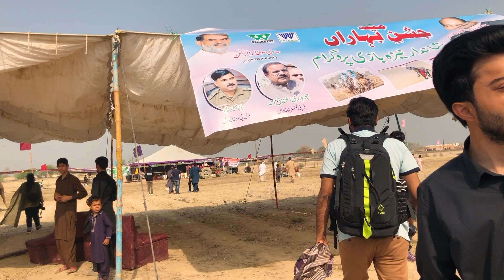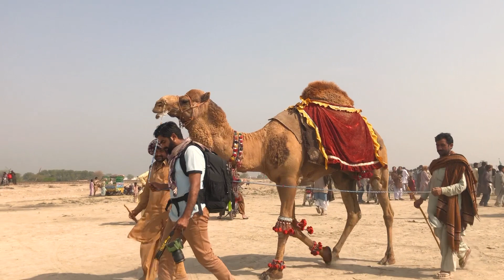Vlog - Jahanian Tent Pegging Tournament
Annual Tent Pegging Tournament at Jahanian, with famous Photographers.
You will witness in this vlog, A true cultural game of Punjab,
Famous Camel Fight, Horse Dance and many colors of punjab's culture.